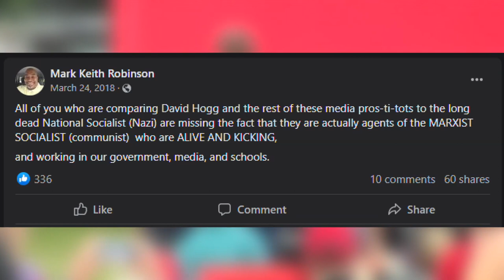Mark Robinson criticizing student protesters in Parkland shooting, recently resurfaced post shows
Robinson called the survivors of the Parkland shooting "spoiled, angry and know-it-all children."